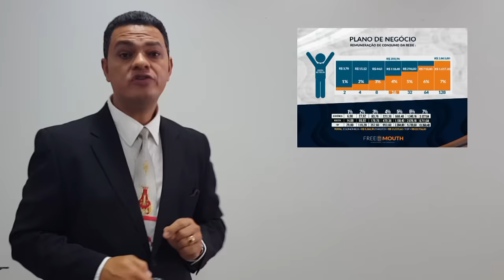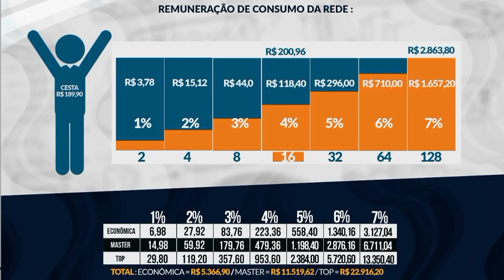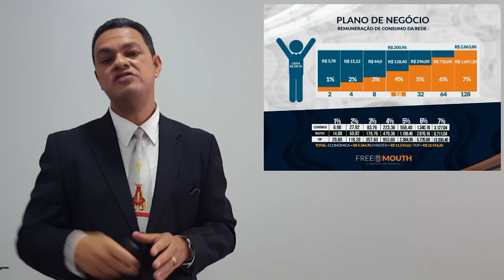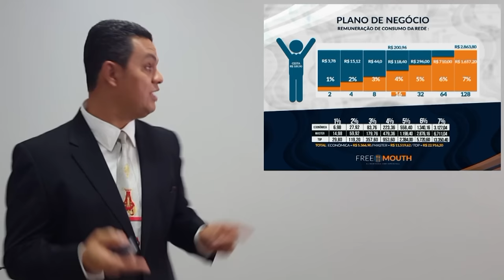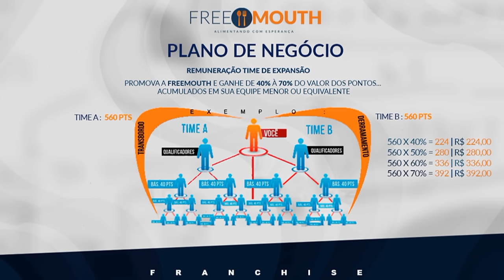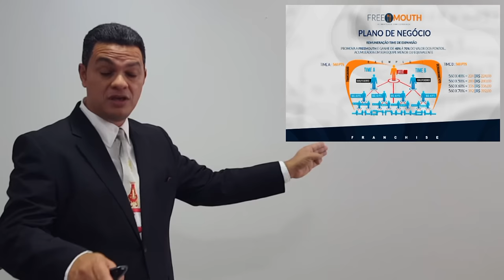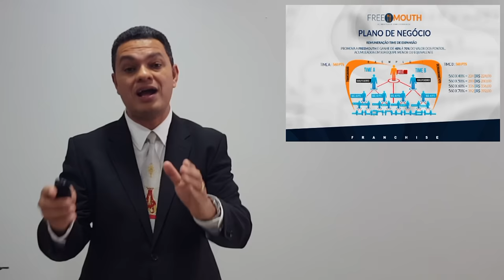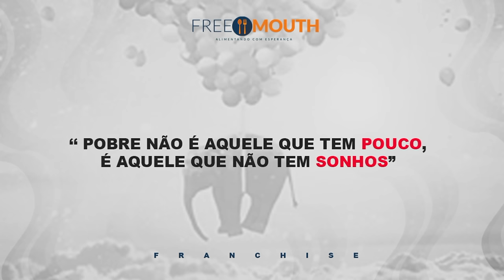FREE MOUTH Apresentação de Flávio